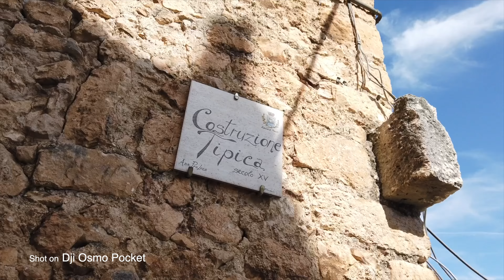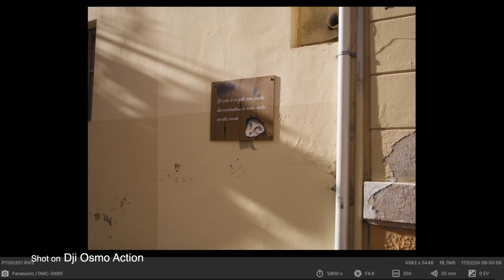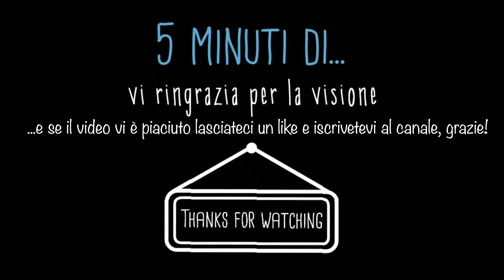DJI Osmo Pocket, Osmo Action, Mavic Mini - È necessario fare un upgrade? 🤔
Dopo quattro anni di utilizzo deidevices Dji mi sono chiesto: perchè dovresti fare un upgrade? (Osmo Pocket, Osmo Action, Mavic Mini)

by 5 minuti di...

Commissioni guadagnate

Dji Pocket 3 combo
Dji Pocket 2
Dji OsmoAction 4
Dji Osmo Action 3
Dji Mini 2 SE
Dji Mini 3
Dji Mini 4 Pro

Fotocamere e videocamere

Fujifilm XF16-55mmF2.8 R LM WR
Fuji xc-16 – 50 mm f/3.5 – 5.6
Viltrox 33 mm f 1.4
Panasonic GX880
Panasonic GX80
Panasonic LUMIX DC-G9M2E